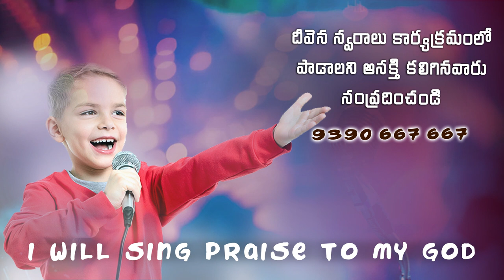Marathunaa siluva premanu Deevena Swaralu 52 | Singer Bro. Madhu babu garu